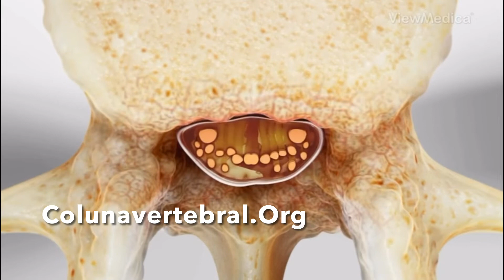Estenose degenerativa espinhal : Instituto Coluna Vertebral ICV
Instituto Coluna Vertebral
Coordenação: Dr. Pablo Dias
Diagnóstico e tratamento de problemas musculoesqueléticos. Tratamento multimodal, baseado em evidências clínicas e científicas, o melhor da Reabilitação Traumatológica e Ortopédica.
Consultas, laudos e perícias em Traumato-ortopedia.